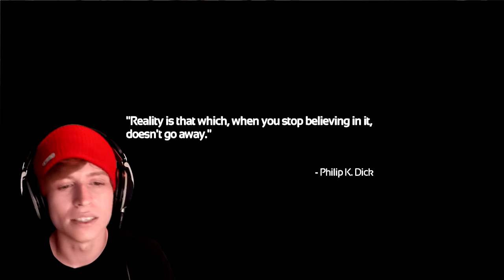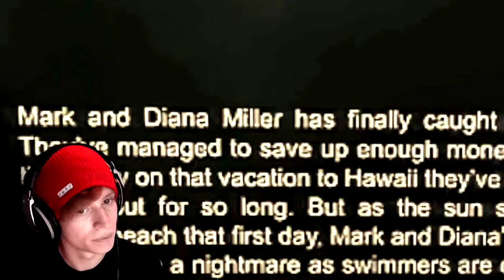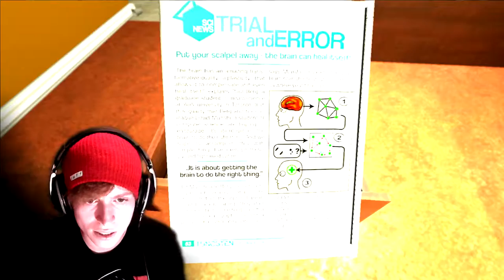LOOK FOR THINGS SIMULATOR 2015 | SOMA | Pt 1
Hiya all! Sorry for the pocket of no videos these past 10 days or so. I had to be social and then I was completely burnt out after that lol! Talk about introversion. I swear my work ethic will get better haha! Videos should be uploaded regulrly now, thanks for your patience!
Also, sorry for any frame hitching. I had to record this with Camtasia studio because Dxtory doesn't work with this game for whatever reason, which is super unfortunate. ALSO sorry for the really bright screens and whites. The footage was super dark so I had to up the brightness and contrast a lot in order for it to look like how it did in the game. I'll try to reduce the contrast next time so it isn't so intense! Thanks for reading!